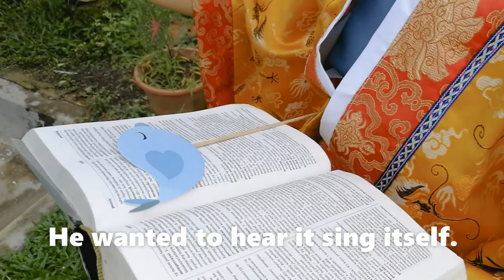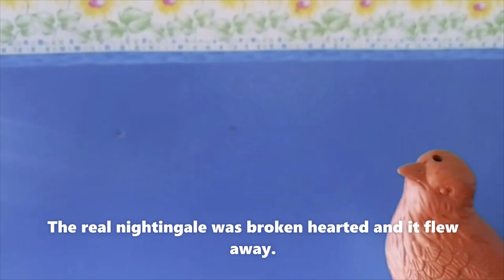The Emperor and The Nightingale